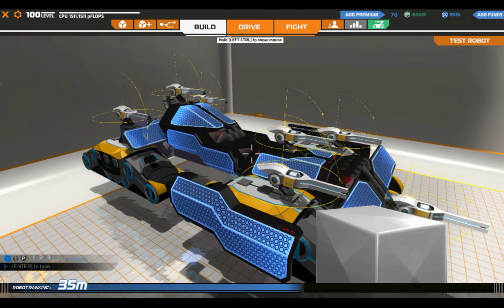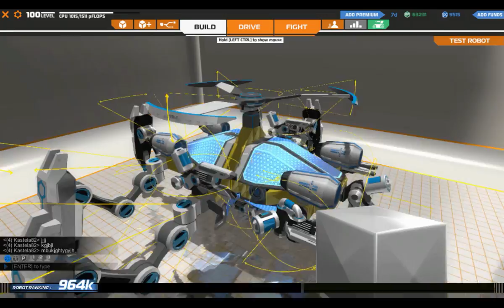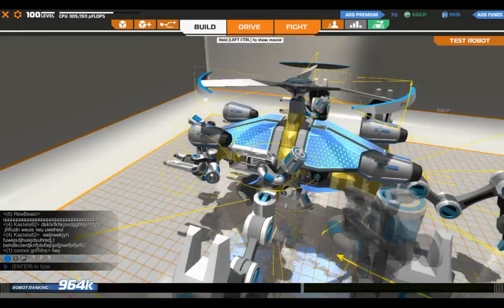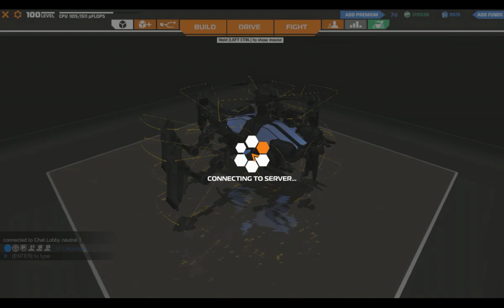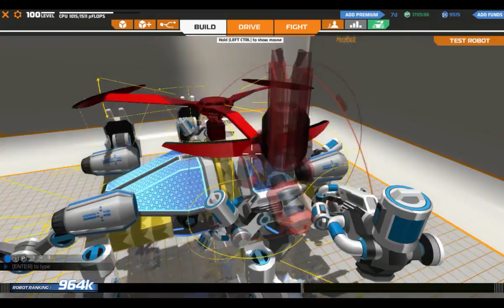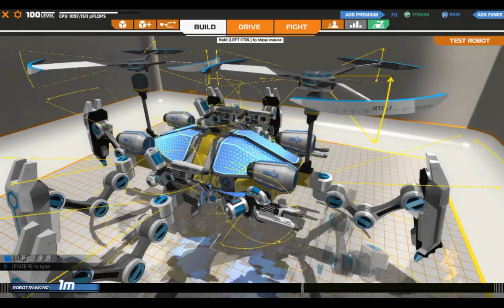Robocraft #5 Sklep z robotami, Healbot / Arena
Krótkie info o najnowszym patchu, oraz jeden mecz medykiem.